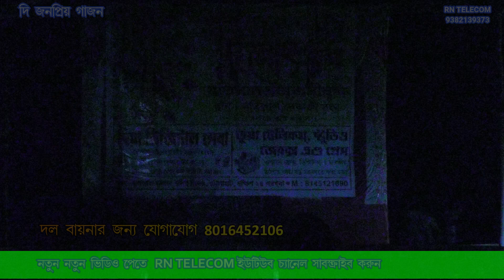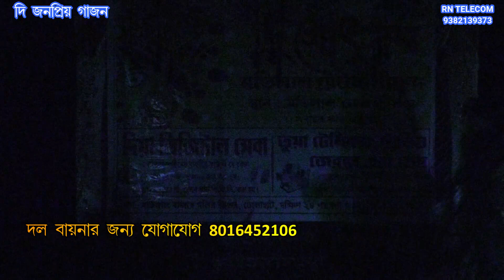Palash Sikari New Gajon 2024 বাবা বেঁচে থাকায় সম্পত্তি নিয়ে দুই ভাইয়ের গলায় দড়ি।খুব সুন্দর গাজন